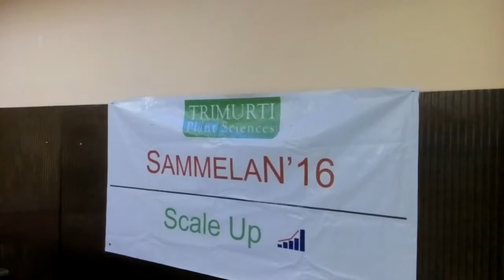TRIMURTI HYDERABAD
MOTIVATIONAL TRAINING FOR STAFFS OF TRIMURTI GROUP(HYDERABAD)